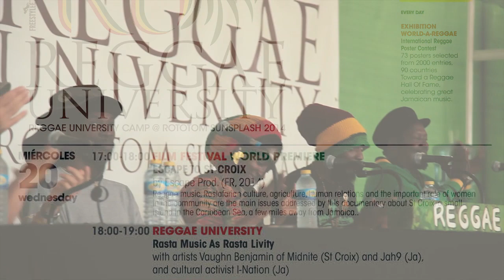Midnite Vaughn Benjamin & Jah9 – Rototom Reggae University – French Subtitles (Press "CC")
Reggae University Rototom Sunsplash 2014
Rasta Music As Rasta Livity
With Artists Vaughn Benjamin of Midnite (St Croix), Jah9 (JA) & cultural activist I-Nation (JA)
Press "CC" for subtitles
French traduction by Sir James
Subtitles by Sista Skanka